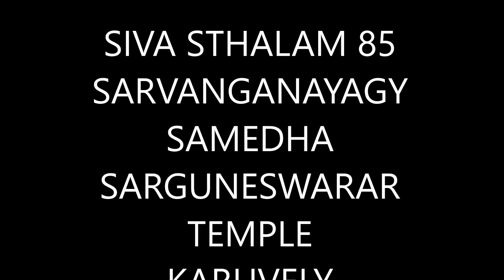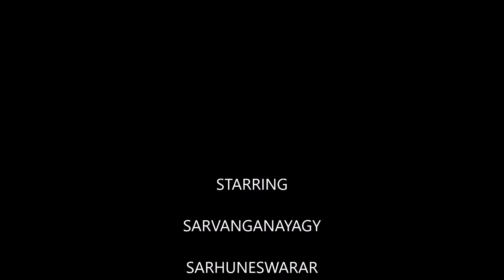85 SRI SARGUNESWARAR TEMPLE KARUVELY